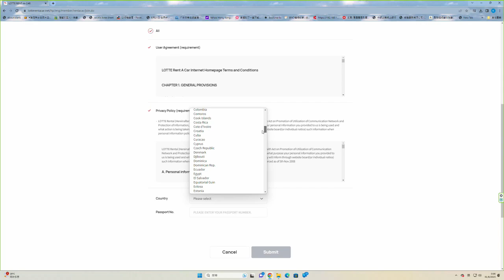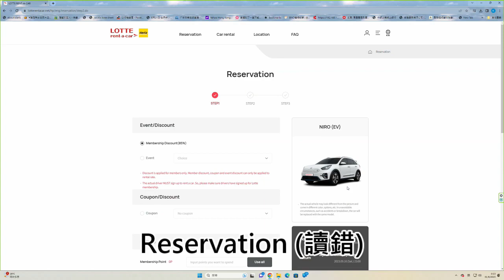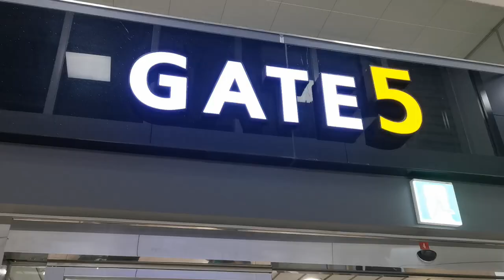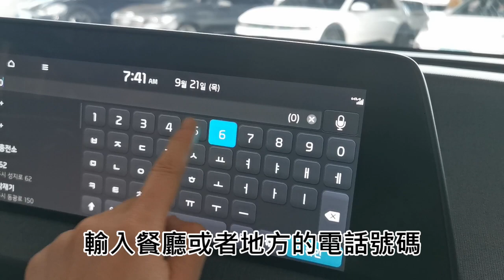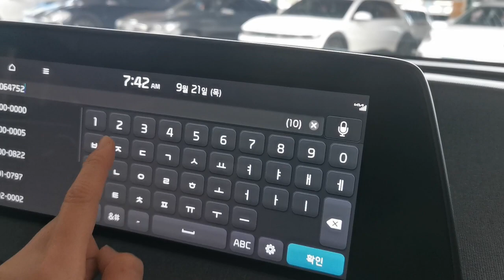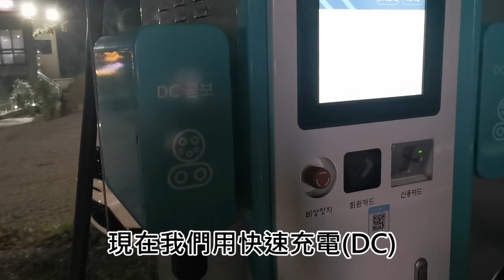韓國濟州自駕遊 LOTTE租車攻略🚙直接入正題😎Are you ready⁉️【環遊世界🌍】